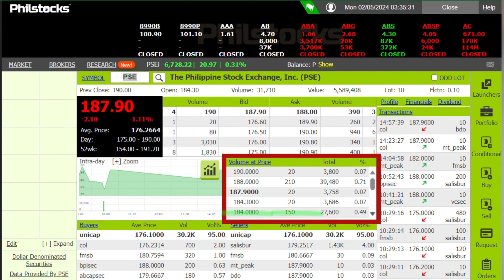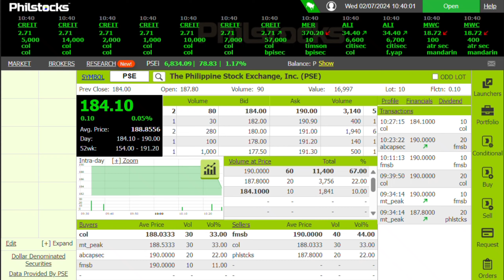Philstocks Platform Features: Volume at Price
Improve your trading abilities and refine your approach with the assistance of Volume at Price.
Explore this video to discover how the VOLUME AT PRICE feature in Philstocks Platform can provide valuable guidance for your trading tactics.